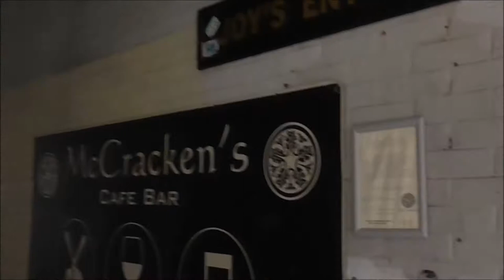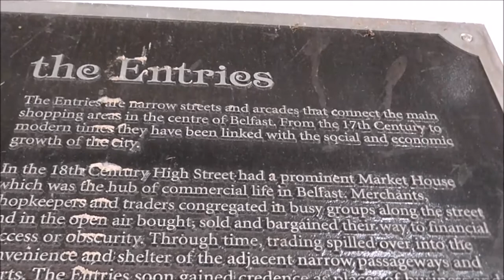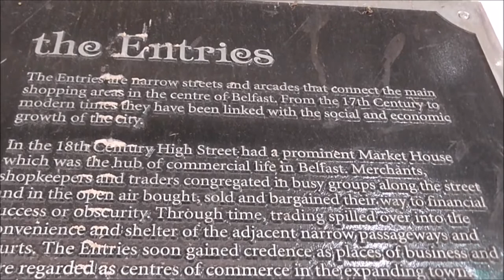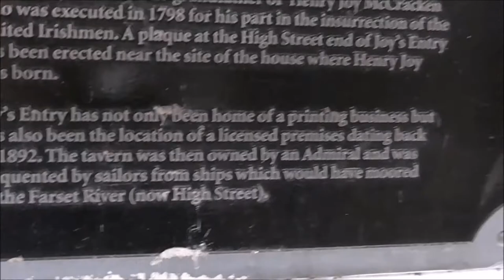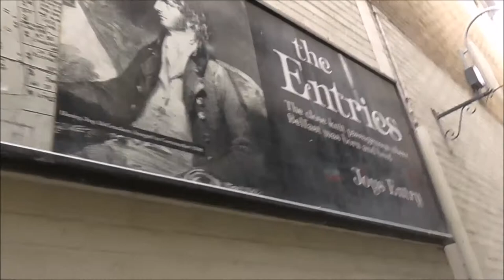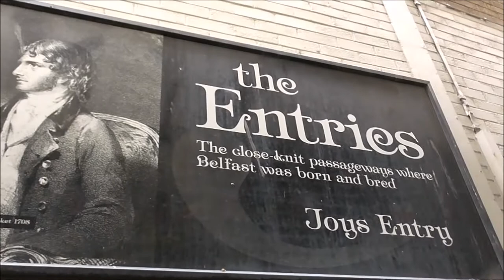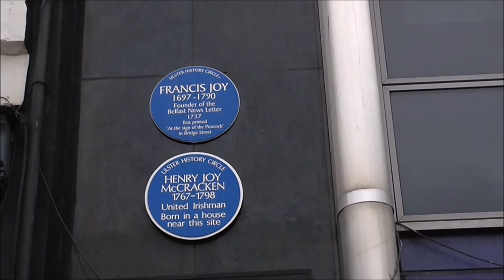Joy's Entry Belfast and Henry Joy McCracken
I'm on a 'Voyage of discovery,' down in Belfast City Centre. I'm looking at our series of old Entries/Passageways/Back AlleyWays/Lanes/Short-Cuts generally known as the Entries.
In this video I have moved 50 yards or so along  Ann Street from Pottinger's Entry to find Joy's Entry.
Joy's Entry is particularly narrow and connects Ann Street to High Street. It has several pubs, such as McCrackens Cafe Bar. The Entry takes its name from the Joy family who were prominent 18th century residents of the city, including Francis Joy, founder of the Belfast Newsletter and his grandson Henry Joy McCracken, after whom the pub is named.
The Belfast Entries are a series of historical narrow alleyways in the city centre of Belfast, Northern Ireland, mostly in the vicinity of High Street and Ann Street. When the town was first laid out, these alleyways serviced dense residential and commercial development. Former Social Development Minister David Hanson described the Entries as the streets "where Belfast began and developed into the city it is today". Dating back to at least 1630 but most probably earlier than that, these entries are the oldest parts of Belfast city.
The entries running north from High Street were largely destroyed during the Belfast Blitz in World War II. Despite this, some remain. In 2006 and 2007, a number of the Entries underwent environmental refurbishment to improve their condition.